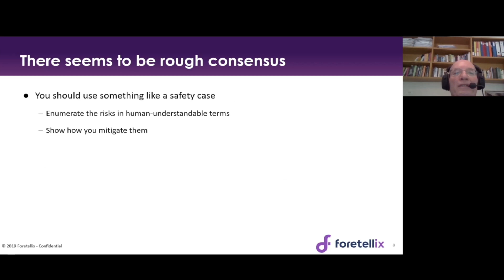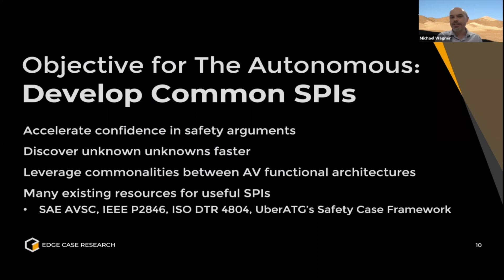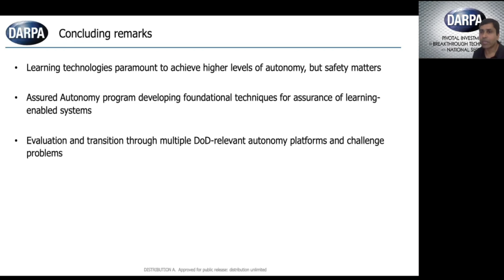The Autonomous 2020 | Safety & Artificial Intelligence Highlights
On June 5, 2020, The Autonomous and Five organized the second fully virtual Chapter Event on the topic of Safety & Artificial Intelligence. The event explored the deep challenges associated with demonstrating – through verification, validation and safety argumentation – that an autonomous vehicle with AI-based components is acceptably safe for operation.

If you want to learn more about The Autonomous, please visit our